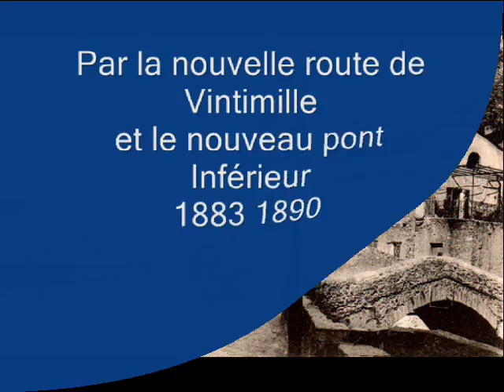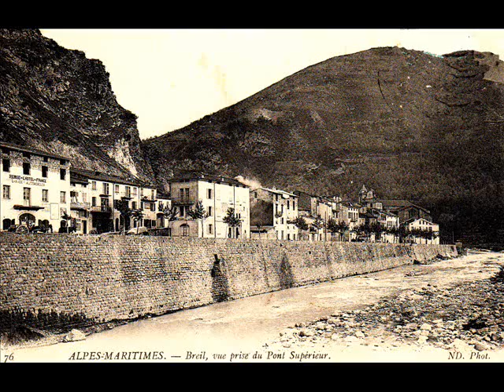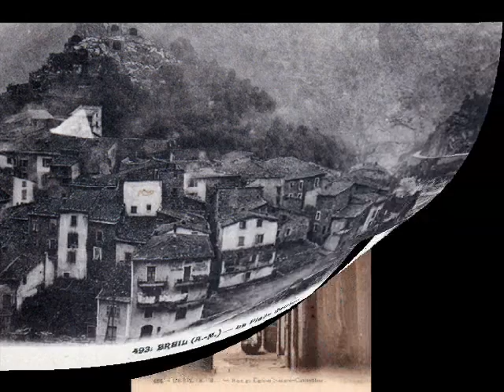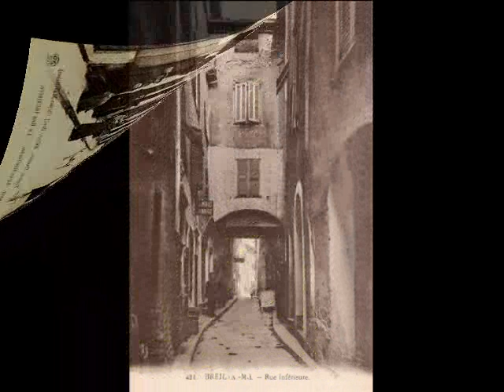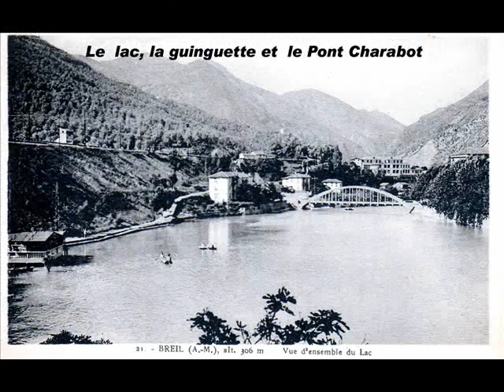BREIL au passé simple 1860 1939.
Par Cartes postales d'époque.